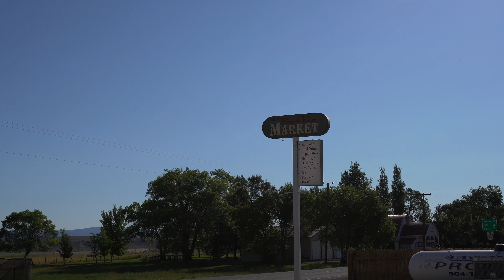Motorcycle Trip | The road to Hells Canyon day2 | Little Dragon and Hells Canyon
We start the road to hells canyon day 2 with breakfast just before hitting little dragon.

I wake up on day 2 with my rear tire pressure running 10lbs light, I top off with air and away we go to little dragon. Our friend Abel's accident is fresh in my mind at this point.

We love little dragon, and today was no different. The heat sure picked up as we entered hells canyon.

We end up finding shade at Mundo Hot springs where we rest for the night.

Gear we are using Filming

►Gopro Hero 9
►Gopro Max
►Mavic Air 2
►Zoom H6 Camping
►Sleeping bag

Tent Half dome plus from REI

🔎 RELEVANT HASHTAGS